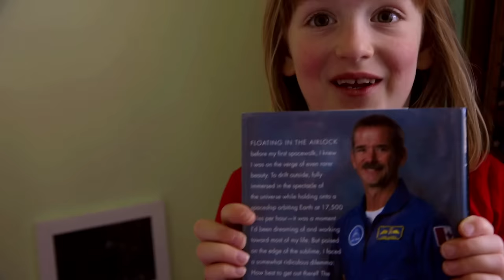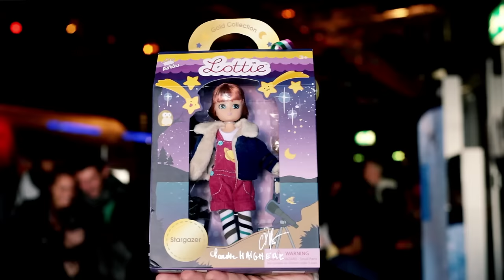Lottie Dolls: Stargazer Lottie in Space with British Astronaut Tim Peake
Six year old Abigail has designed Stargazer Lottie doll, who is travelling to the International Space Station with British European Space Agency astronaut Tim Peake. The Special Edition ‘Gold Collection’ ‘Stargazer’ Lottie doll is a collaboration with the European Space Agency, and winner of the space.com ‘Little Scientist’ Space Age Award at the New York Toy Fair 2015.